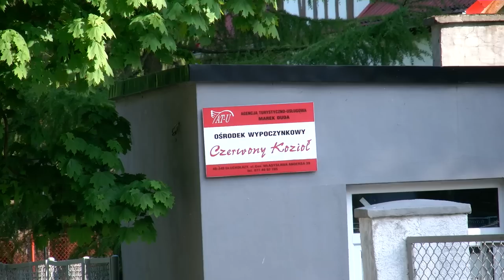Ośrodek Wypoczynkowy Czerwony Kozioł w Głuchołazach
Ten ośrodek wypoczynkowy mieści się na ulicy Andersa w Głuchołazach. Mieści się niedaleko Skowronka i stanowi ciekawą alternatywę dla miłośników Głuchołaz i Gór Opawskich.

Jeżeli jesteś amatorem wypadów do Czech lub Opolszczyznę, to może być miejsce dla Ciebie. Z zewnątrz widać spore zaplecze noclegowe tego budynku, a przechodząc tam kilkakrotnie widziałem wielu turystów z dziećmi.
Dane Kontaktowe
gen. Andersa 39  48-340 Głuchołazy